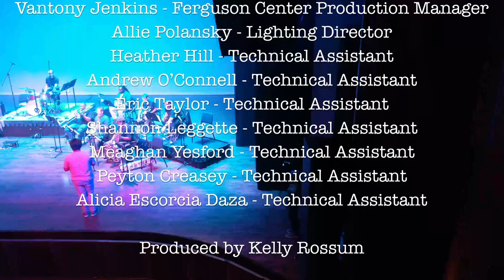Demo Sessions Toxic Fruit - Kelly Rossum 2023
Toxic Fruit, composed and arranged by Kelly Rossum

Recorded at Ferguson Center for the Arts on May 25, 2022
Featured Soloists:
Jason Scott - Tenor Sax

Woodwinds:
Nii Akwei Adoteye
Jim Nesbit

Jason Scott
Eric Musselwhite

Rick Rieger

Trumpets:

Mark Oates
Ellis Williams
Craig Taylor
Victor Haskins

Trombones:
Toby Whitaker
Reggie Pace

Carl Lundgren
Dandrick Glenn

Rhythm:

Anthony Mata (guitar)
Michael McNeill (piano)
Casimir Olko (bass)

Scott Clark (drums)

Production:
Maxwell Tfirn – Recording and Audio Engineer
Maxwell Tfirn and Kelly Rossum – Audio Mixing
Amaya Rose - Camera
Reese Tunstall - Camera
Julian Cruz - Camera

Kelly Rossum – Video Editing
Seung Hye Kim - Photography
Joe Balay - Photography

Johnny Finn - Drone Pilot

Vantony Jenkins - Ferguson Center Production Manager
Allie Polansky - Lighting Director

Heather Hill - Technical Assistant
Andrew O’Connell - Technical Assistant

Eric Taylor - Technical Assistant
Shannon Leggette - Technical Assistant
Meaghan Yesford - Technical Assistant

Peyton Creasey - Technical Assistant
Alicia Escorcia Daza - Technical Assistant

Produced by Kelly Rossum

Special Thanks to Ferguson Center for the Arts and Christopher Newport University